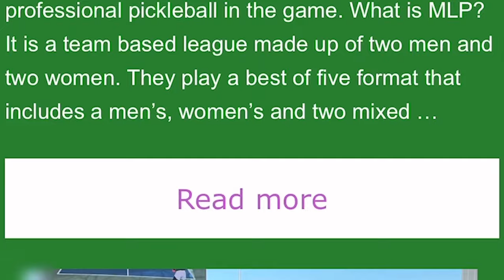Pro and Physical Therapist Drops Pickleball Knowledge!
In this exciting episode of Sleeves Senior Pickleball Report, join us as we dive into the world of pickleball with Jennifer Gallwas from Naples JBB United. Get ready to enhance your knowledge of this thrilling sport and discover expert tips on maintaining your ability to play. Don't miss out on this incredible opportunity to level up your pickleball game!

Jennifer Links

Sign up for the SPR Newsletter and get news and episode release info right into your inbox

Refer your friends to Fitville and get a $20 discount!